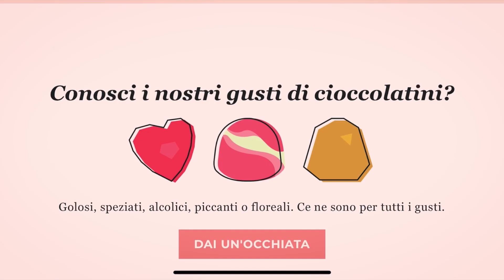Processo produttivo ARTIGIANATO con Cioccolateria Monte Fondente